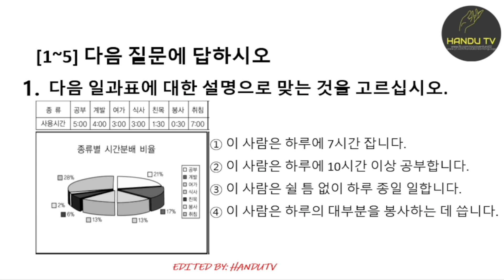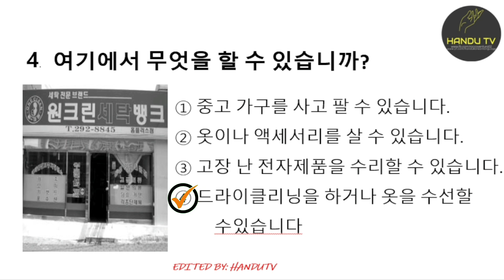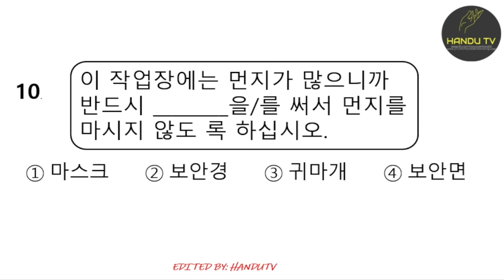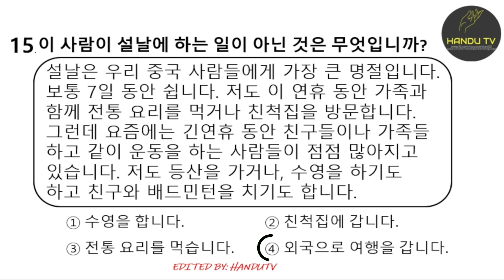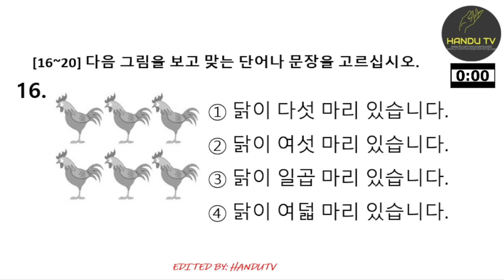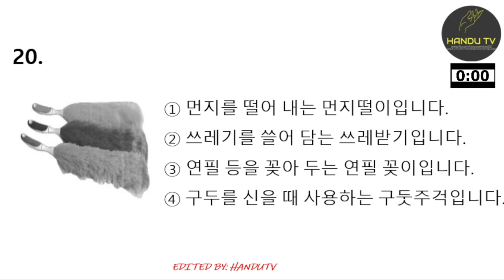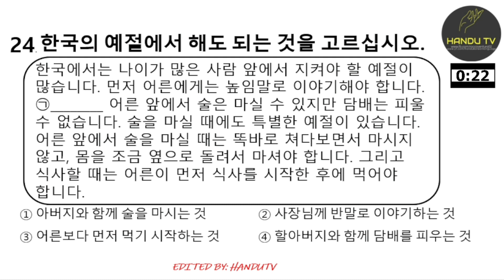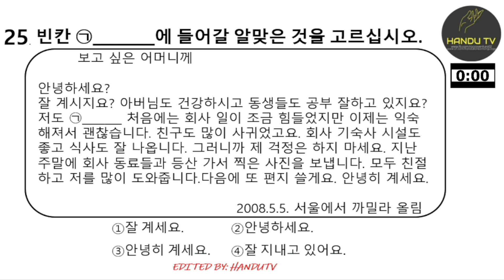EPS -TOPIK READING TEST 2022-2023(PART 3) EPS-TOPIK SAMPLE EXAM WITH AUTO ANSWER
study make you pass the exam chingu